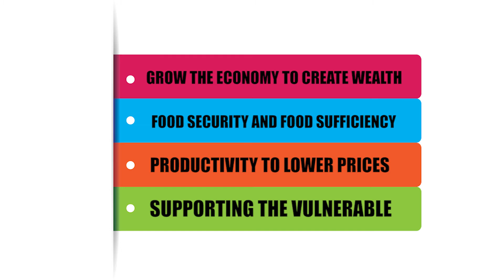Views from the Streets, Episode 11: Point Two Reduce Inequality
HH Has a 10 Point Plan for Zambia. Point 2: Reduce inequality for women & youth. Grow the economy to create wealth. Food security and food sufficiency. Productivity to lower prices. Supporting the vulnerable.

About "Views from the Streets" :

Over the last 12 months, the UPND has compiled a series of issues faced by everyday Zambians within Lusaka, the Copperbelt, and elsewhere around Zambia. Over the coming weeks we will be releasing this series with a new topic shared daily. Together we can fix this country.